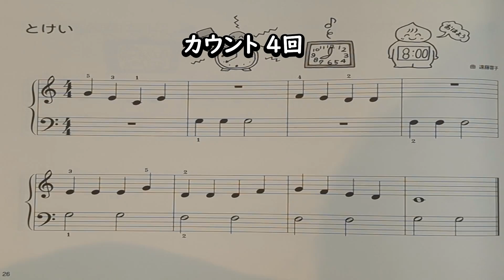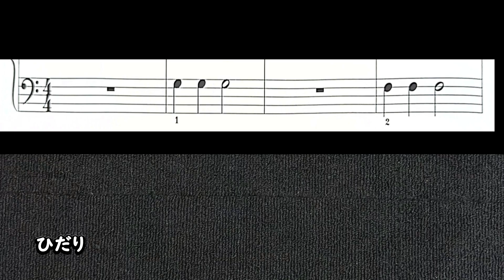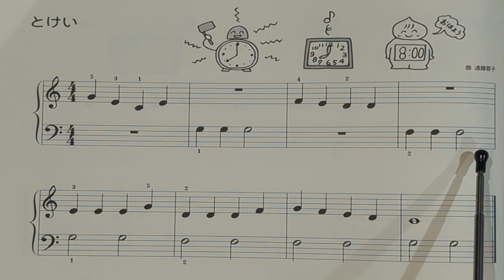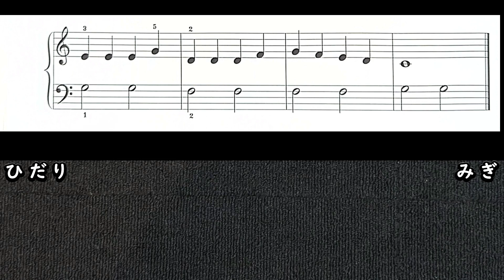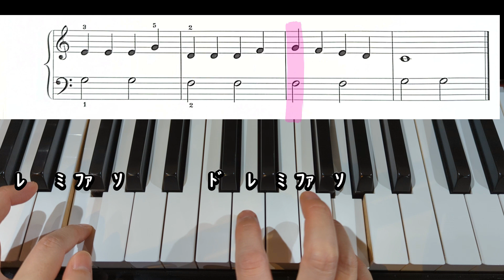サーベル社よいこのピアノ3より【 p.26とけい】れんしゅう見本動画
サーベル社 よいこのピアノ３より
p.26 とけい

みぎて・ひだりて片手ずつ れんしゅうをしよう。
片手ずつ上手にできるようになったら りょうて で れんしゅうをしよう。

【目次】
00:00 概要説明
00:05 みぎてリズムれんしゅう
00:38 みぎてドレミでうたおう
01:11 みぎてピアノでひこう
01:46 ひだりてリズムれんしゅう
02:19 ひだりてドレミでうたおう
02:51 ひだりてピアノでひこう
03:26 りょうてリズムれんしゅう
03:59 りょうてピアノでひこう

再生速度を調整して自分の弾きやすいテンポで練習しましょう。

演奏はＹＡＭＡＨＡのＮＵ１で録音しています。
編集ソフトはフィルモアです。